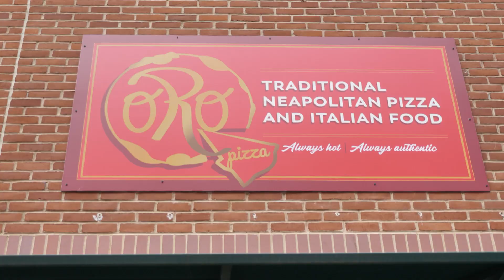Orioles - Marra Forni